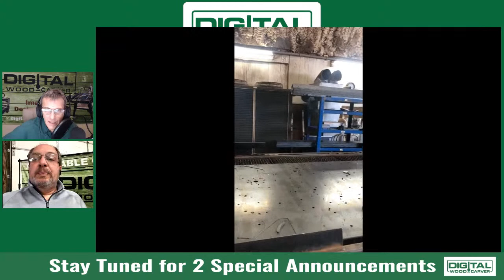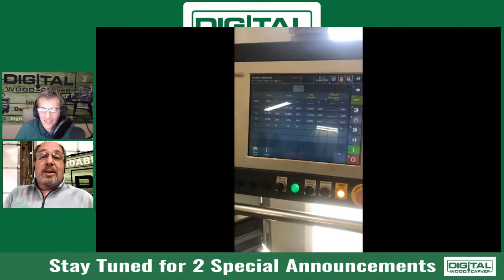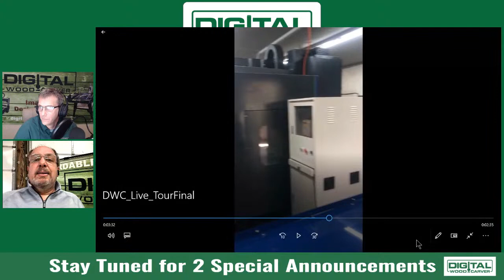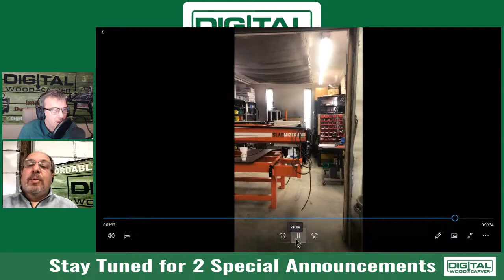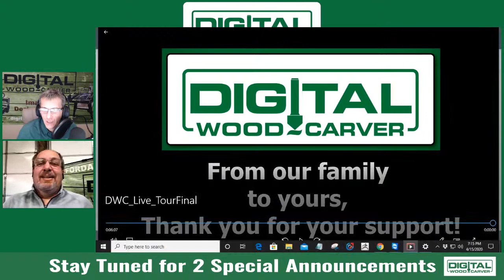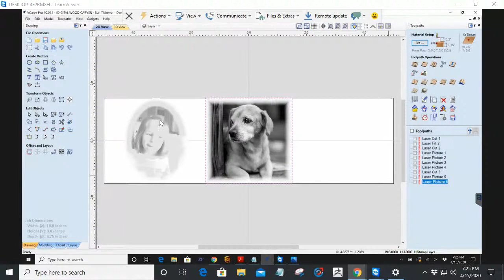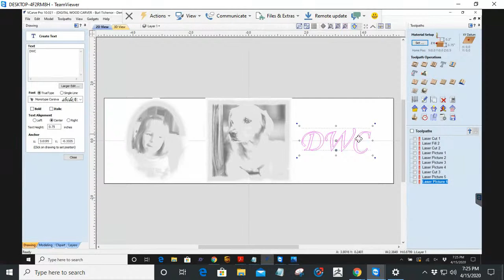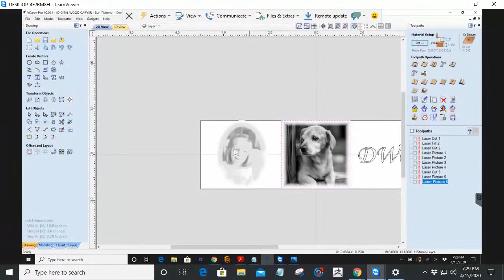DWC 6 Watt Laser & Factory Tour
Burl Tichenor and Laney Shaughnessy Discuss the DWC 6 Watt Laser attachment from Digital Wood Carver and give you a walkthrough of the DWC Production Facility.

00:00-02:29 Into and overview
02:30-15:50 DWC Shop Tour Video
15:51-17:15 Q&A “Do you make the 5100 model in house?”
17:16-20:03 Q&A “Is there a place to see the machines in person?”
20:04-24:28 History and info on the 6 watt laser
24:29-33:33 Vcarve pro software/Clip art
33:34-34:40 Q&A “Is the laser usable with the 4th Axis?”
34:41-35:26 How long did it take to laser the dog picture?”
35:27-37:55 Q&A “How long will the laser last?”
37:56-38:38 Q&A “Does the 6 watt laser use a lot of power?”
38:39-42:33 Q&A Can you paint or lacquer the board first before lasering the picture?
42:34-43:35 Q&A “What is the warranty on the laser?”
43:36-44:50 Q&A “Does the laser use the planet CNG TNG software?”
44:51-46:38 Q&A “What materials can the laser cut?”
46:39-49:30 Q&A “When the new software comes out will I only need the laser?”
49:31-51:40 Q&A “Do you need to exhaust the fumes outside?”
51:41-52:00 Thank you & Goodbye